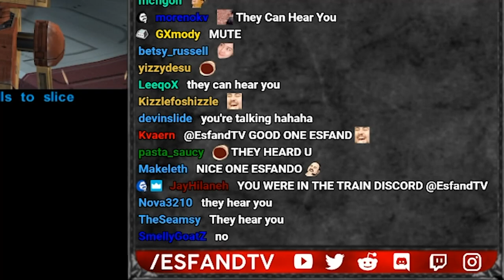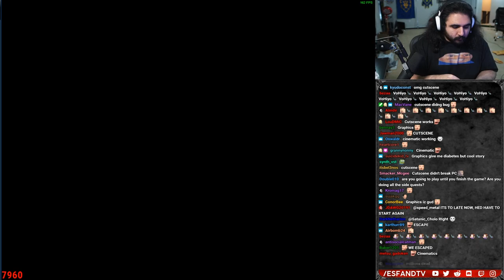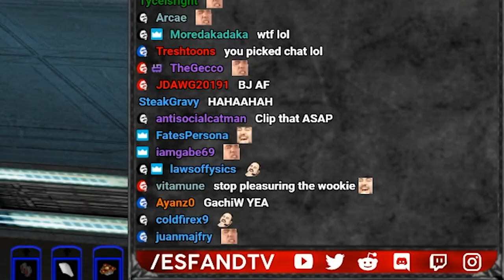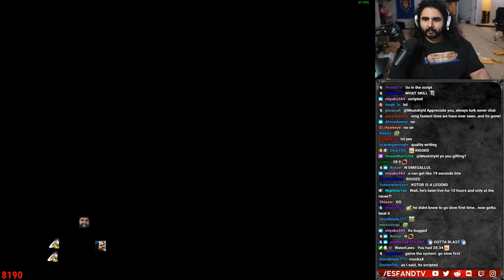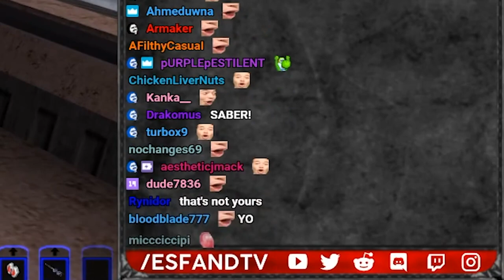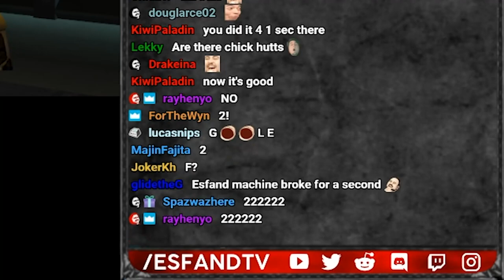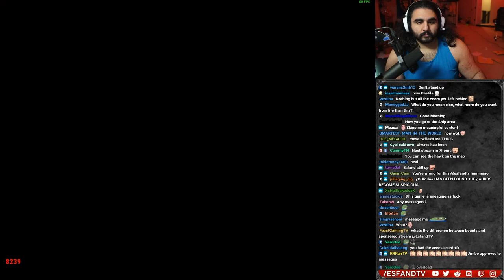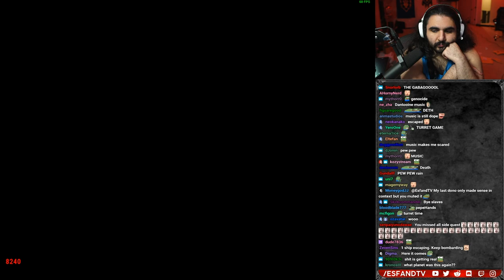Esfand Begins a New Journey | Knights of the Old Republic - Part 1 (Taris)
Hey guys I just recently finished Star Wars Knights of the Old Republic 1 on my stream! It was absolutely incredible and I'm going to be posting a 7 part series of videos telling the story of my playthrough of each planet throughout the whole game! I plan on playing Knights of the Old Republic 2 soon as well, either this weekend or next weekend (I haven't decided yet)! If you guys like watching these variety of videos on my YouTube Channel make sure to hit it with a like and let me know what we can do better! See you guys on stream